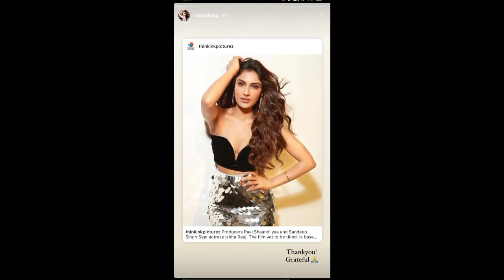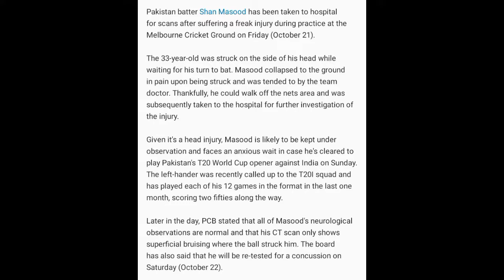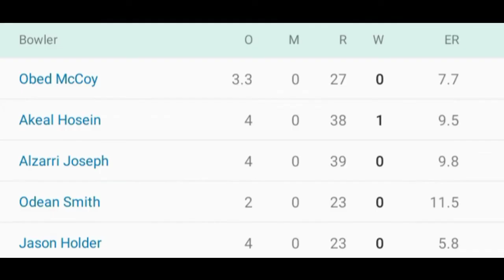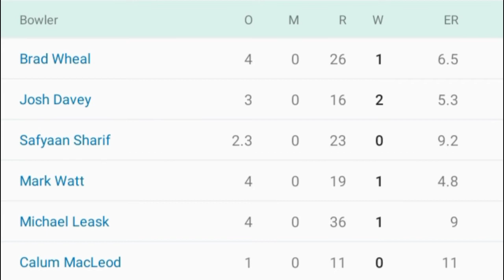Black Panther, Riva Arora trolled, T20 World Cup, wi out of world cup, shan Masood and many more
Video Highlights;-

00:00 - Movie Updates
01:36 - Sports Updates